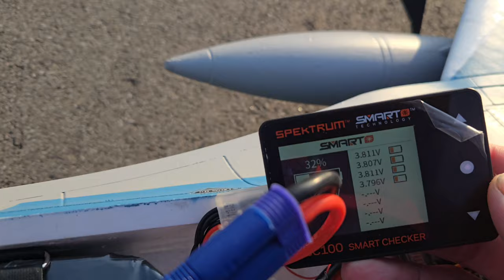Dual Fighterjet flight Fw F22 90mm 8s Fw F16 90mm 8s #rchobby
F16 90MM ARF F16 90mm 6s F16 90mm 8s Eurofighter 90mm ARF Eurofighter 90mm 6s Eurofighter 90mm 8s Tail Flame kit Universal Tail Flame Dual Tail Flame